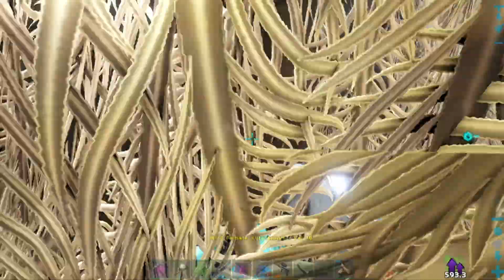Ochočil jsem Yutyrannuse kvůli Kibblu ! ! ! | ARK:Survival Evolved | Scorched Earth | CZ/SK | #14